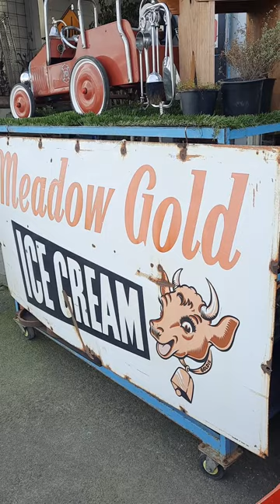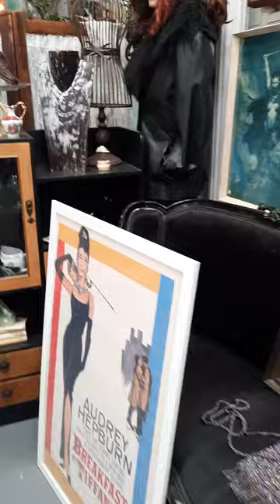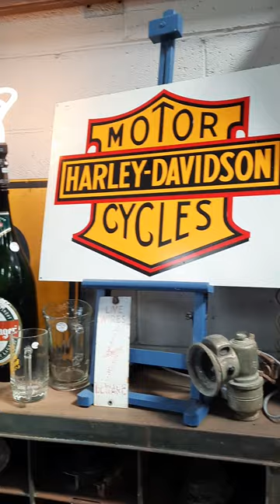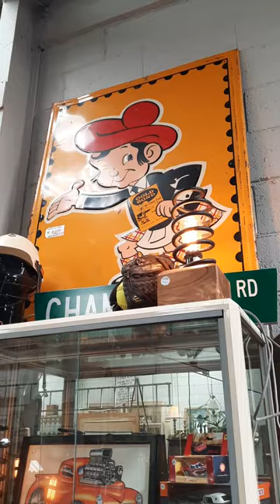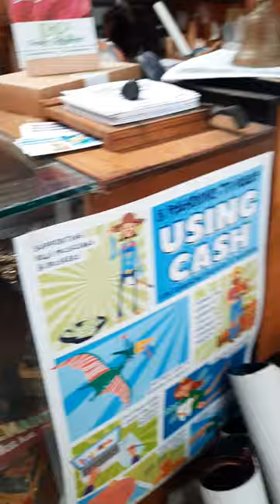Hidden Treasures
Hidden Treasures in Morrinsville, New Zealand, is a charming store that's as inviting as the locals who run it. With its warm and friendly atmosphere, this shop instantly feels like a hidden gem waiting to be discovered.

Hidden Treasures lives up to its name, offering an eclectic mix of items that caters to all types of collectors. Whether you're into retro, antique, or other collectibles, you're sure to unearth remarkable treasures here. The store is a treasure trove of nostalgia and unique finds, with something for every collector's taste.

Welcome to the Collecting Kites!
Collecting Memories and Treasures in New Zealand!

I love searching for anything Kitsch, Retro, Mid Century Modern, and quirky.

Buckle up, because you're about to embark on the quirkiest and most captivating journey through time with "The Collecting Kites." Nestled amidst the breathtaking landscapes of New Zealand, our YouTube channel is not your ordinary antique haven - we're all about combining the love of antiques and collectables with a hearty dose of humor and fun!  We're your go-to YouTube channel for all things retro, rare, and remarkable in New Zealand.

I was inspired to start this channel after watching amazing American YouTubers and I thought 'hey I might give that a go' and Wala "The Collecting Kites" was created.

I hunt for treasures around NZ in Antique and second hand shops on my own or with my family and love unearthing rare and unique items. This is Your exclusive passport to the captivating world of vintage nostalgia.

Jane KITE